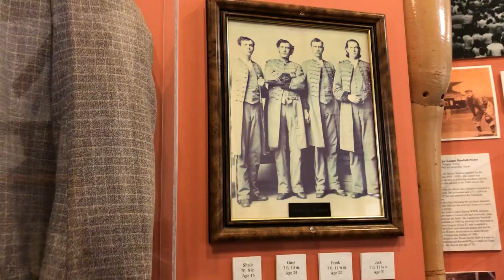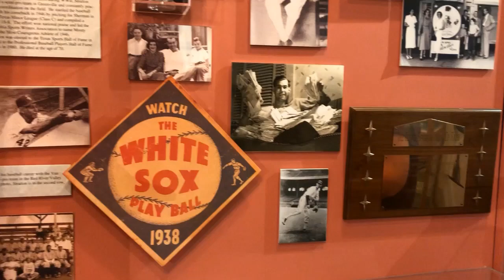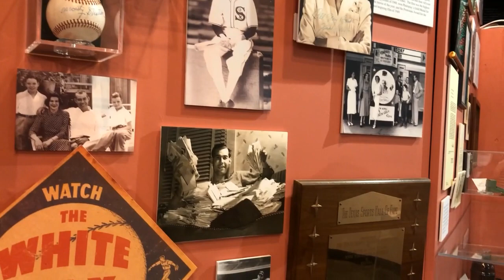Shields Giants & Monty Stratton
In this weeks virtual tour Susan will be talking about the Shields Giants and Monty Stratton.